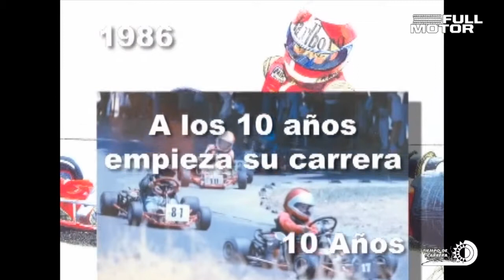Entrevista con Mario Domínguez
Entrevista con Mario Domínguez, podio en el Jaguar I-PACE eTrophy en el E-PRIX de la Ciudad de México en el Autódromo Hermanos Rodríguez. ABB Formula E @Mario Dominguez La Jornada